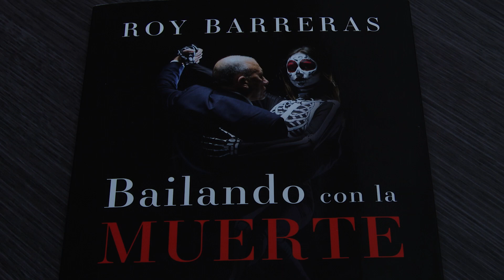"Mi lucha victoriosa contra la enfermedad" Sen. Roy Barreras estrena libro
#1433 FERIA DEL LIBRO ROY TW